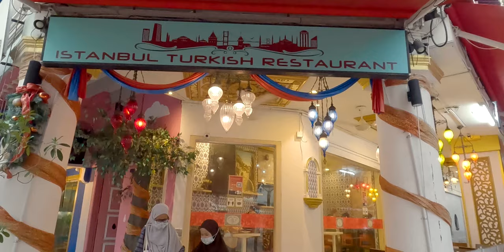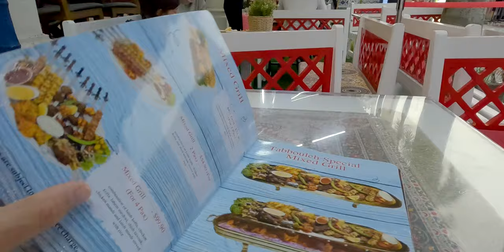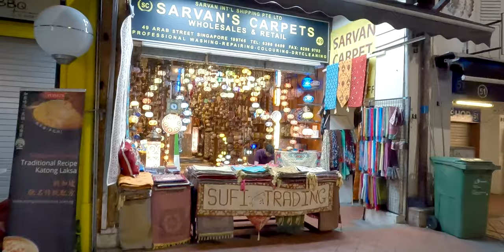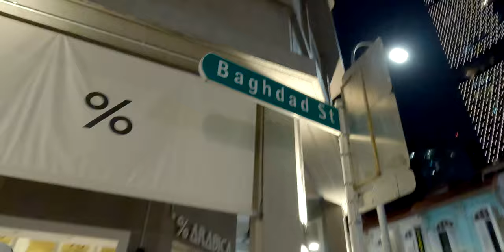Singapore? NO WAY! This can't be!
In this travel vlog I go and visit the city state of Singapore to show you a whole new side to the city.  Who knew the city had such a vibrant and interesting Arab Quarter?   I spend the afternoon visiting Arab Street, Baghdad Street, an Iranian carpet seller, a Turkish lamp shop, and I enjoy some Lebanese cuisine. One of my favorite experiences ever in Singapore.